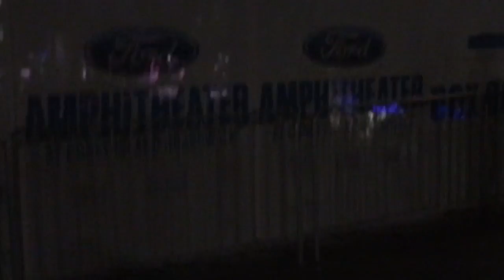Live Concert At Ford Amphitheater